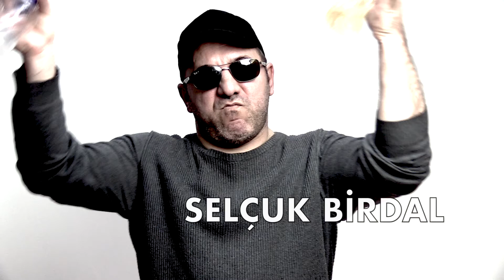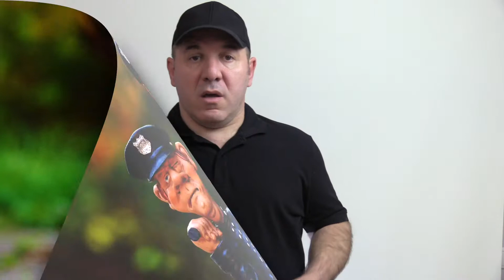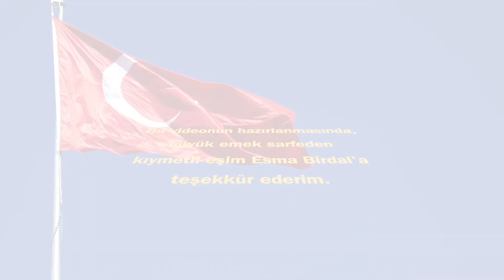Neler Yaptık // Selçuk Birdal - Komedya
Yeni yıla girerken geçmişimize şöyle bir baktık ve kısa kısa derleme yaptık. 🧑🏻‍💻
Yaşama sevinci ile dolu, anlamlı ve coşkulu bir yaşam dilerim.
Beğenirseniz paylaşın. ☕️ 🍵 🥤 🙂
Videolarımız ev yapımıdır zararlı katkılar içermez.
🎭 Komedi, kara mizah, eğlence, komedya kanalımızda.
Ayrıca zil butonunu açın. Böylece yeni videolarımızdan haberiniz olsun. 🙋🏻‍♂️

İyi eğlenceler, iyi seyirler... 🎥  🎬  🕴🏼
Selçuk Birdal